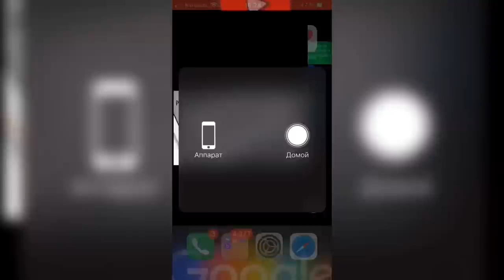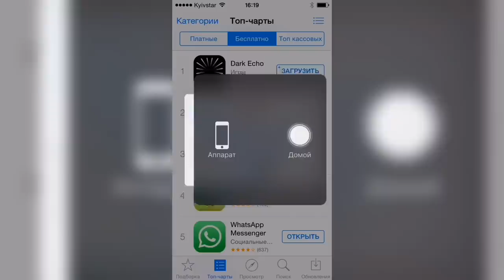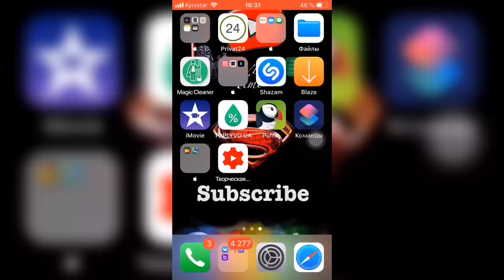⛔️Почему не СОЗДАЁТСЯ Apple iD на iPhone/iPad⛔️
НА КАЖДОМ ИЗ УСТРОЙСТВ APPLE МОЖНО АКТИВИРОВАТЬ НЕ БОЛЕЕ ТРЕХ БЕСПЛАТНЫХ УЧЕТНЫХ ЗАПИСЕЙ.
И никак не скинуть счётчик активации.
Да все таки вы спросите, как же обойти лимит?
Я отвечу есть 2 способа как решить данную проблему!

Способ №1
Создать вы можете в любом браузере
Активация будет доступна только на не задействованных бесплатных трёх активаций Apple iD.
Значит после того как вы создали новый Apple iD остаётся только найти три устройства с которыми вы сможете активировать свою учётную запись.
Самый простой способ – это попросить у друга, знакомого, девушки или ещё кого, активировать Apple iD на другой устройстве iPhone/iPad/iMac!
Ну или вы можете зайти в магазин с устройствами Apple и активировать там.
Это тот способ который позволит вам обойти лимит!

Способ №2
Иной способ – это купить себе активацию Apple iD
Значит тогда вы сразу можете создавать на прямую на устройстве iPhone/iPad пошагово  как дойдет дело до внесения данных по оплате нужно чтобы на карте было не меньше 5 USD
В данный момент стоимость не известна активации Apple iD, но я могу сказать, что она не будет превышать более чем от 5 – 10 USD